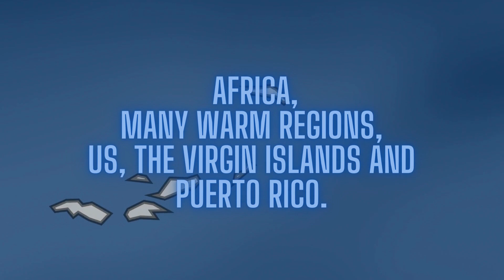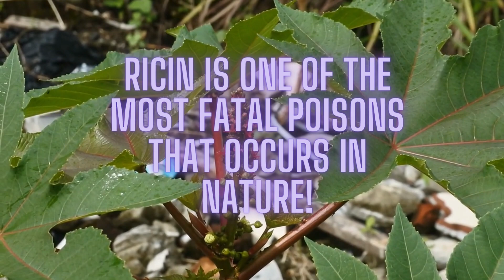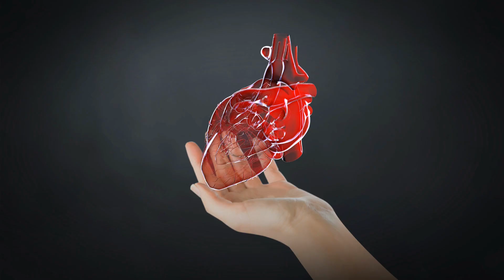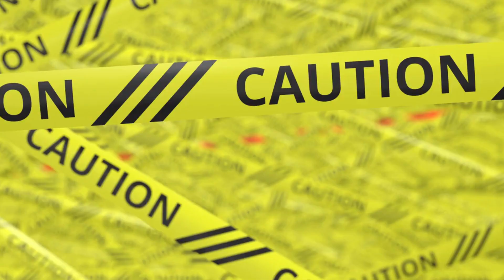Dangerous Beauty: Exploring the World's MOST POISONOUS Plants Part 2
In the realm of botanical wonders, where vibrant blooms and lush foliage entice us with their beauty, lies a shadowy corner inhabited by some of nature's most enigmatic and dangerous residents. Welcome back to the realm of the poisonous plants, where today we will discuss four more alluring yet perilous specimens: the ethereal Angels' Trumpet, the enigmatic Pong Pong Tree, the seemingly innocuous Castor Bean and the beautiful Foxglove. These captivating botanical treasures captivate our senses, with their intriguing allure and often haunting aesthetics, but beneath their mesmerizing exterior lurks a hidden danger that demands respect and caution. Join me on a journey as I explore these dangerous beauties.